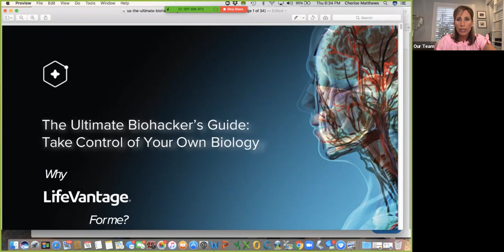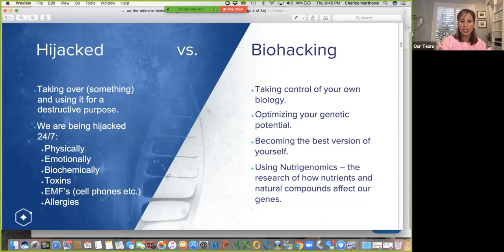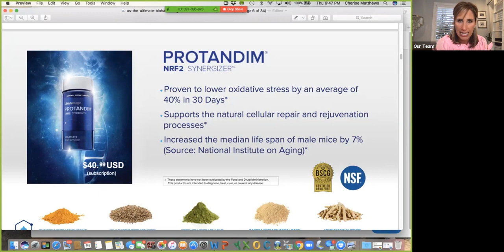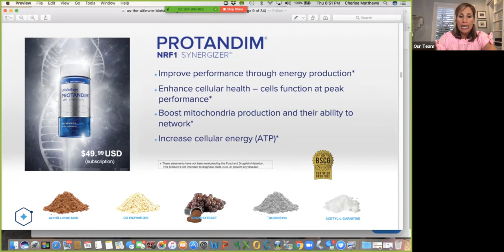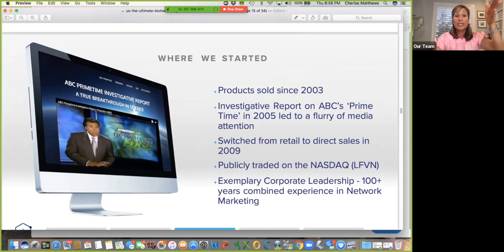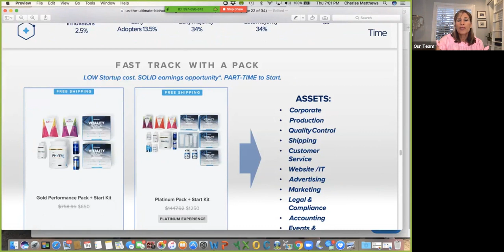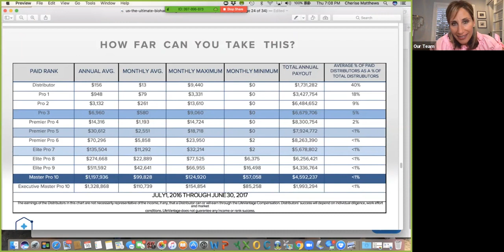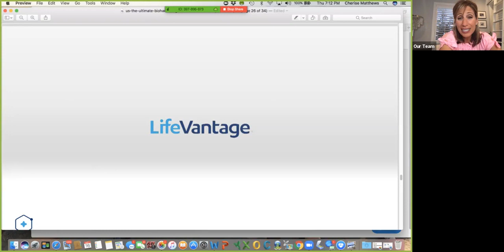Elite Pro 8 Cherise Matthews - Opportunity Overview LFVN